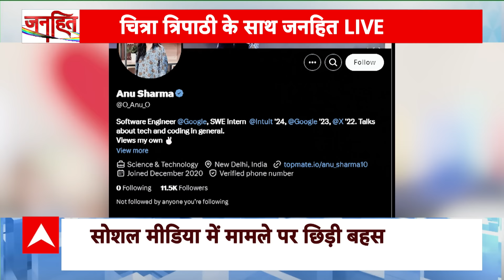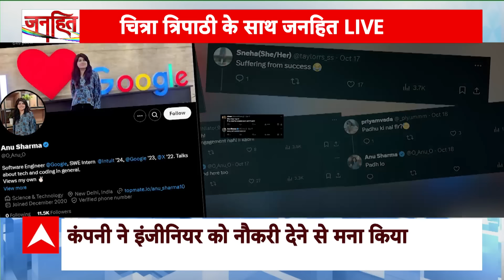Maharashtra Election: महाराष्ट्र की ये 28 सीटें NDA के लिए बनी मुसीबत? | INDIA Alliance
ABP News TV | महाराष्ट्र में दोनों ही गठबंधन 28-28 सीटों के फेर में फंसे हुए हैं। तीन-तीन पार्टियों के दोनों गठबंधनों ने 260 सीटों का पेंच सुलझा लिया है। लेकिन 28 सीटें ऐसी हैं... जिन पर बात नहीं बन रही है.. इस बीच खबर ये है कि बीजेपी गठबंधन यानी महायुति में कल बड़ी घोषणा हो सकती है।
महाराष्ट्र में चुनाव की तारीखों का ऐलान हो चुका है... दोनों ही गठबंधन में सीट बंटवारे पर माथापच्ची जारी है... लेकिन दोनों ही गठबंधन इस समय 28 के फेर में फंसे हुए हैं।
अब आप सोच रहे होंगे कि ये 28 का फेर क्या है...  तो आपको बता दें कि ये महाराष्ट्र की वो 28 सीटें हैं, जिन पर दोनों ही गठबंधन में शामिल पार्टियों ने पेच फंसा दिया है।
सत्ताधारी महायुति की बात करें तो अमित शाह के साथ हुई बैठक में 260 सीटों पर सहमति बन चुकी है।